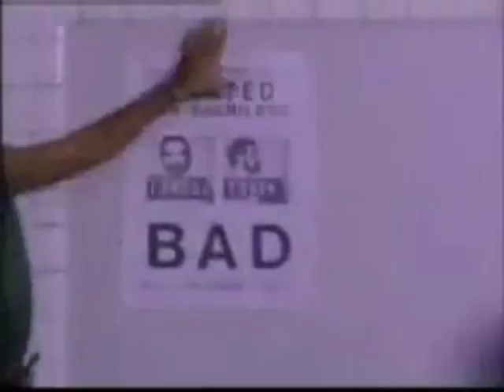Ytp au-delà du roi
Ytp 10